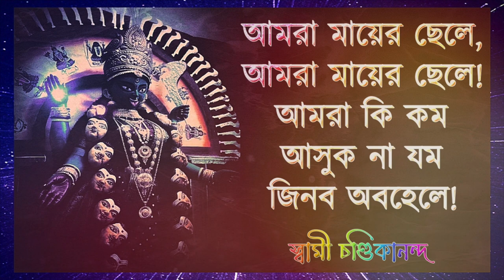আমরা মায়ের ছেলে- স্বামী চণ্ডিকানন্দ- Amra Mayer Chele- Swami Chandikananda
আময়া মায়ের ছেলে! আমরা মায়ের ছেলে!
আমরা কি কম আসুক না যম জিনব অবহেলে!

- স্বামী চণ্ডিকানন্দ